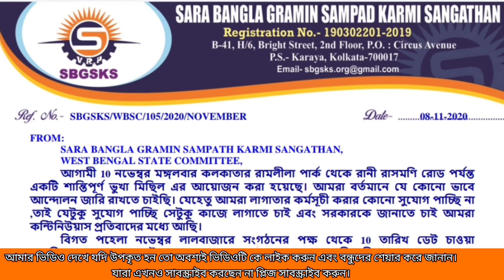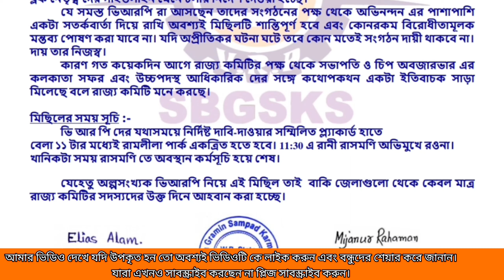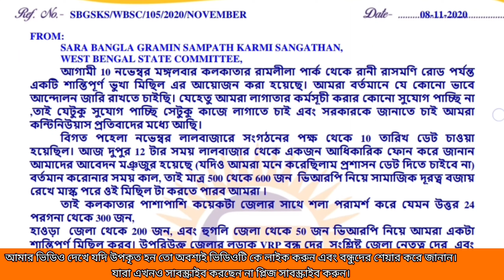10 NOVEMBER VRP আন্দোলনে কারা সামিল হবেন ? গাইডলাইন জেনেনিন। কিছু হলে কার দায়ভার জেনেনিন?